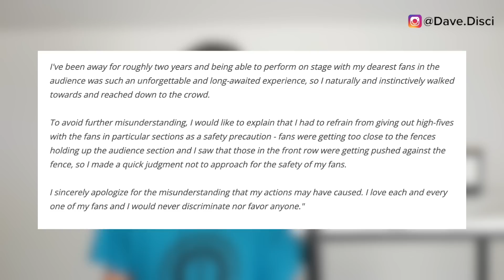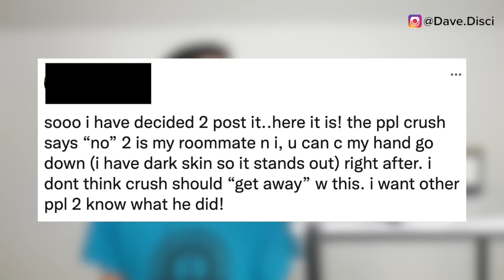Member EMOTIONAL! Jung Kook REPLIES Over ARMY Saying JK Has NOSE Implant? (Rumor) BEGS FOR APOLOGY!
Today I wanted to get into more BTS news. I wanted to get into Jung Kook and the talks of a nose job and why that is being mentioned. I also wanted to get into a specific member (Jimin) getting emotional and what happened there. And then also an apology demanded over the Crush situation with j-hope. Let me know what you think about all this and drop it down in the comments.

0:00 Table of contents
0:24 Fans demand apology to Crush
3:48 Jimin's livestream and being emotional
4:45 Jung Kook and a nose implant?
8:28 what you can do next to support